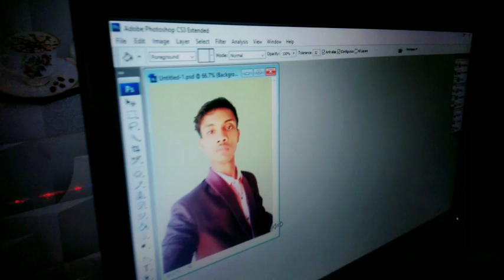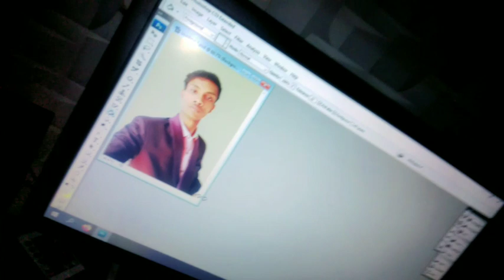वायरलेस माउस अनबॉक्सिंग रिव्यू शॉट वीडियो। Wireless Mouse Unboxing Review Shot Video.